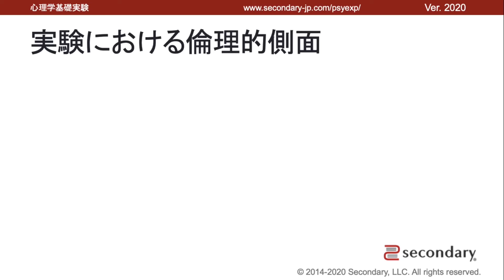実験における倫理的側面（心理学基礎実験） [Preview]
セカンダリーが運営する講座「心理学基礎実験」の教材用動画です。